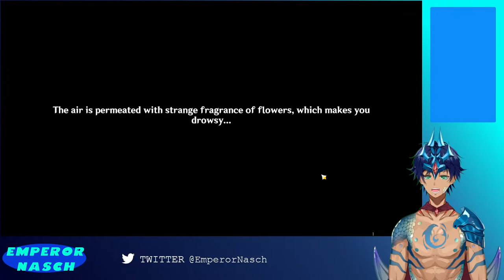Akitsu Kimodameshi Event! [Genshin Impact v3.3]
Let's explore the new Akitsu Kimodameshi event! There's story, there are mini games, a new free weapon, and probably much more. Let's see all this event has to offer. Come along for the ride!